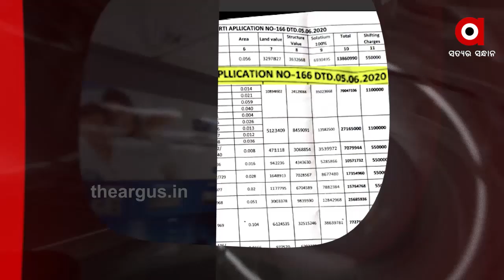Argus Update News 11am